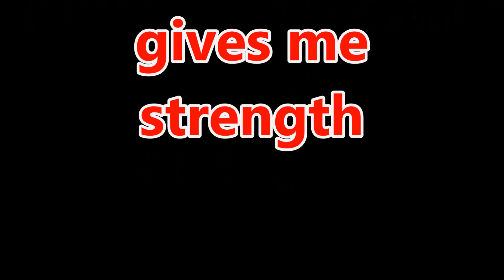Tracey Long-Azzarano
Road to Recovery, Bensalem, is an outreach of Christian Life Prison and Recovery Ministries, whose mission is to bring the Gospel to both prison and the recovery community. This meeting, held at 7:00PM on Friday nights, is open to anyone in the recovery community. It is held at The Christian Life Center 3100 Galloway Road Bensalem PA 19020